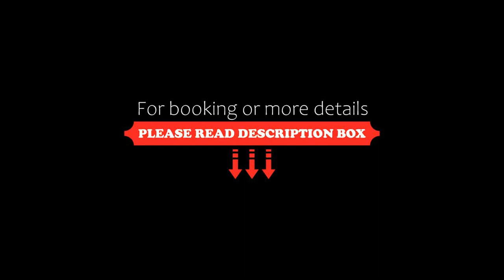Weisserhaus, Puerto Varas, Chile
About Property:
You're eligible for a Genius discount at Weisserhaus! To save at this property, all you have to do is sign in.
A cosy living room with chic Alpine-style décor can be enjoyed just 200 m from Llanquihue Lake. Picturesque Puerto Montt is only 25 km away. Wi-Fi and private parking are free.
Weisserhaus offers tastefully decorated rooms with touches of rustic wood and cable TV. All rooms have private bathrooms with showers, and some of them feature baths.
A full continen...
Property Type: Hotel
Address: San Pedro 252, 5550000 Puerto Varas, Chile
Searching For
1. Weisserhaus - Puerto Varas - Chile
2. Weisserhaus - Puerto Varas - Chile Address
3. Weisserhaus - Puerto Varas - Chile Rooms
4. Weisserhaus - Puerto Varas - Chile Amenities
5. Weisserhaus - Puerto Varas - Chile Offers and Deals
Audio Credit:
Track Title: Subway Dreams
Artist: Dan Henig